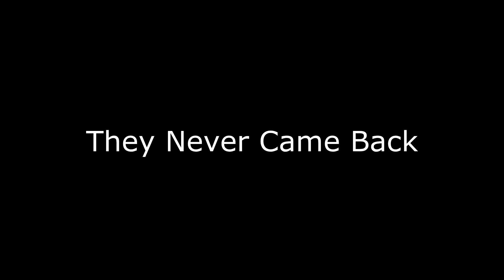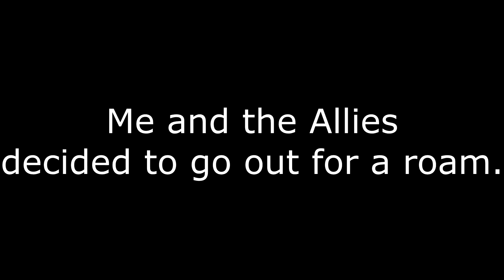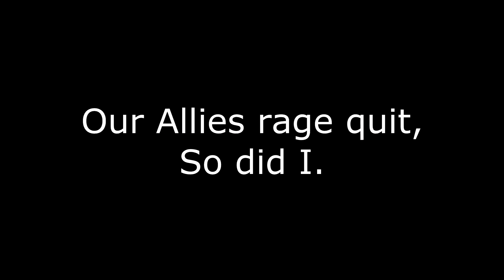Rust - DEFENDING 4 RAIDS within 2 HOURS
This was a hype wipe, loads of fun with my pal Gunner, he is new to the game by the way, like less than 20 hours new, Im training him.